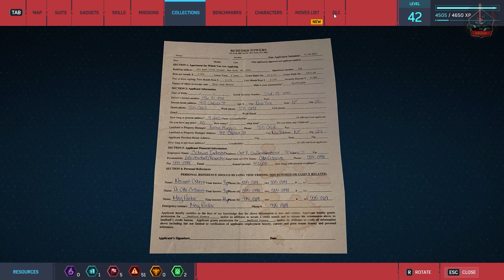SPIDER-MAN REMASTERED PC Gameplay Part 15 (HD)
If you like the video do like & sub :)

In Marvel’s Spider-Man Remastered, we meet an experienced Peter Parker who’s more masterful at fighting big crime in New York City. At the same time, he’s struggling to balance his chaotic personal life and career while the fate of Marvel’s New York rests upon his shoulders. This Remastered version of Spider-Man comes bundled with Miles Morales's ultimate edition for PC.